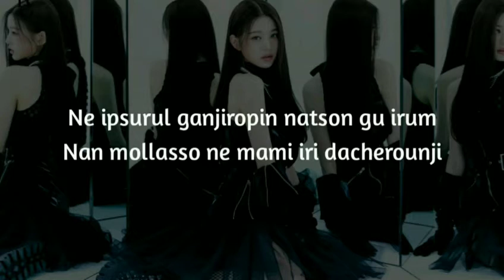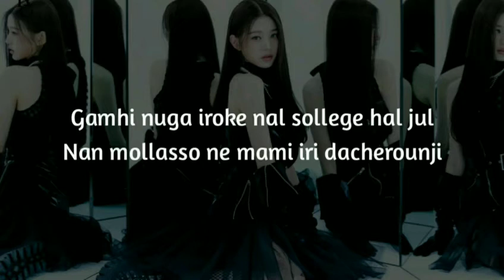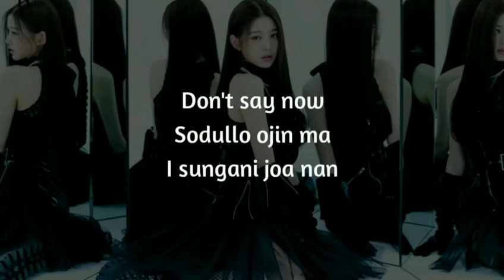IVE - Eleven [Easy Lyrics]